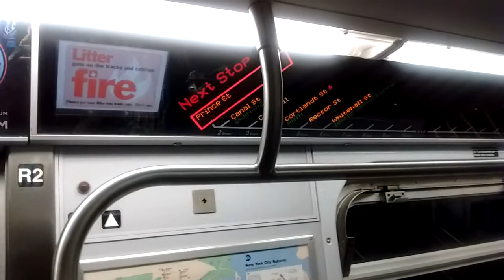NYC Subway HD: Riding Kawasaki R160B W Train (14 St Union Sq to Rector St) 5/11/17